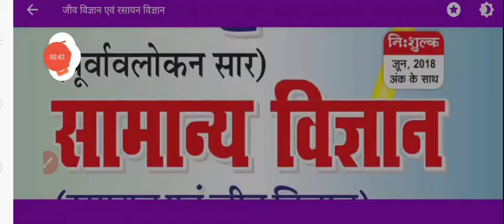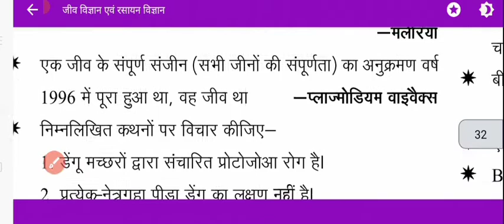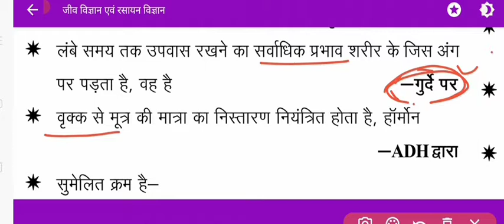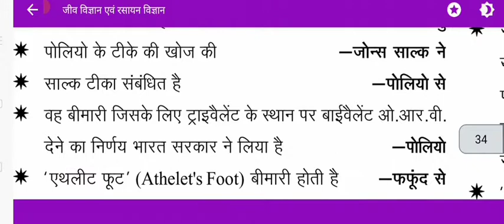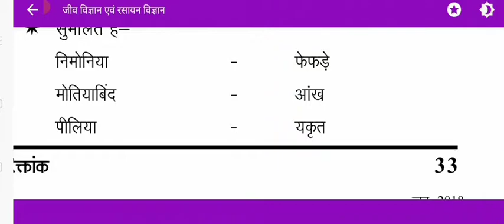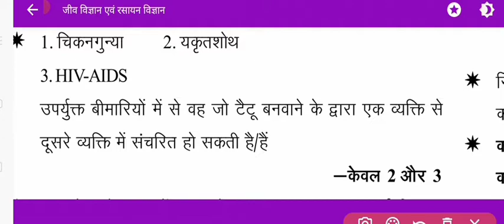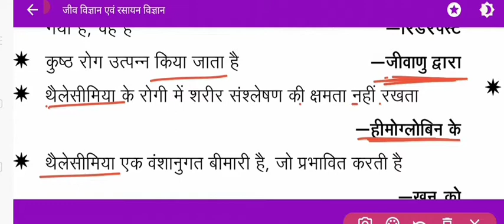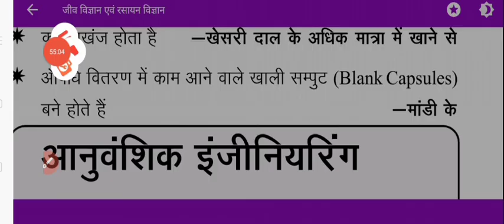BIOLOGY (Gk_General_Science#4) | जीव विज्ञान One Liner| Scince GK | RRB NTPC Group-d all other exams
Dc_Education_by_Vijay_sir_#kv_vijay
BIOLOGY (Gk_General_Science#2) | जीव विज्ञान One Liner| Scince GK | RRB NTPC Group-d all other exams
railway ntpc group-d ssc bank upsssc all competitive exams

ssc bank railway ntpc group-d upsssc all competitive exams

kv_vijay instagram

ky_vijay by Instagram